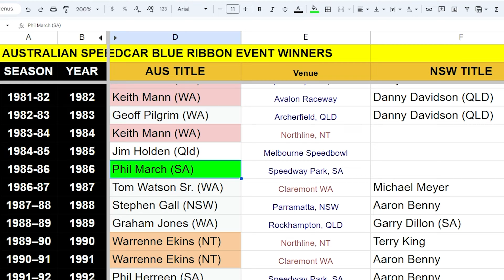2024 AUSTRALIAN SPEEDWAY HALL OF FAME - PHILIP MARCH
OUR SECOND HALL OF FAME INDUCTEE IS ONE OF SOUTH AUTRALIA'S FAVOURITE SONS...